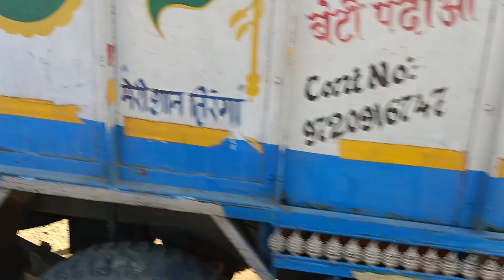aj ki mandi me kfi bda bkra tha ..